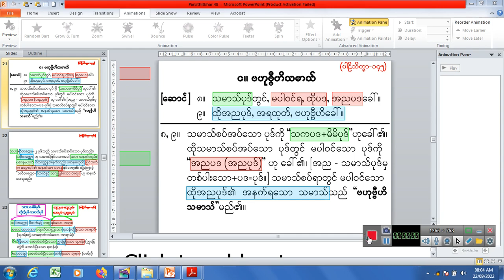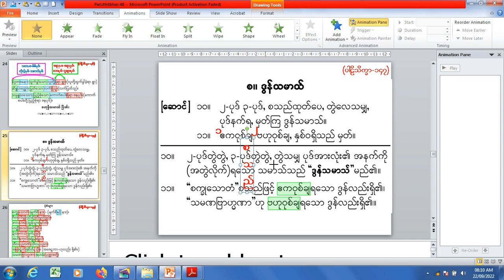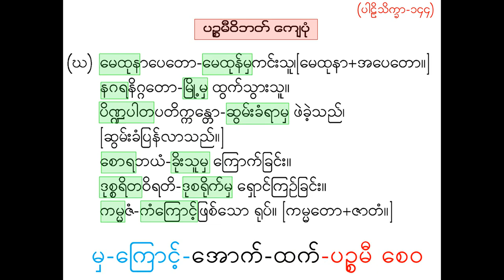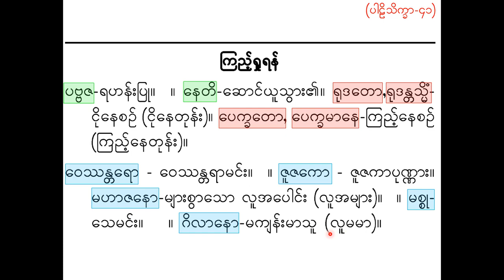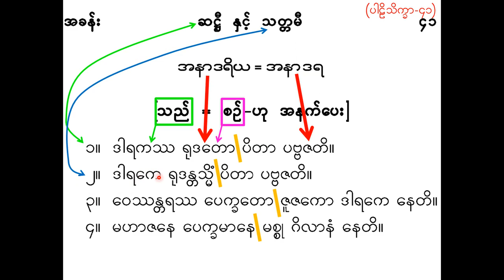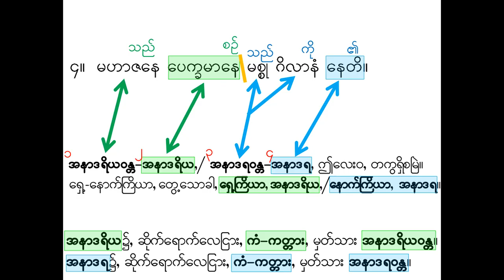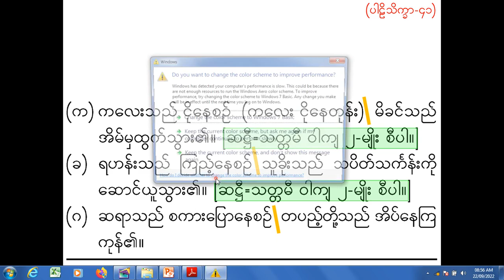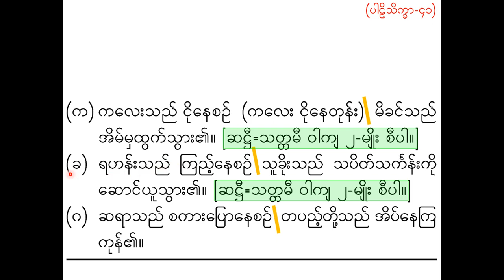ParLithitkhar 48 ပါဠိသိက္ခာ-၄၈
နှာ(၁၄၅-၁၄၆)ဗဟုဗ္ဗီဟိသမာသ်များ၊ နှာ(၁၄၇)ဒွန်သမာသ်၊ နှာ(၄၁)အနက်ပေး+ပါဠိစီ၊